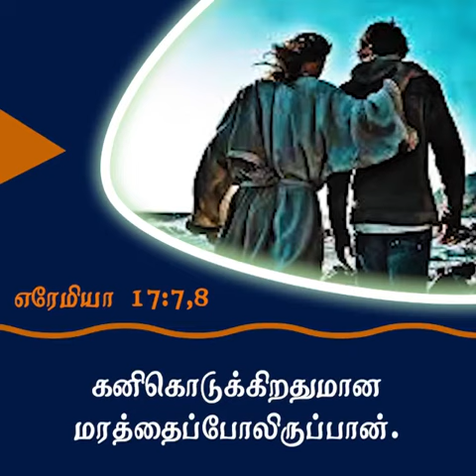கனிகொடுக்கிற மரம் | சங்கை டேவிட் பிரகாசம்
Message By Pr.David Prakasam
4C-BKR Nagar, Sathy Road,
Coimbatore - 641012 India.,